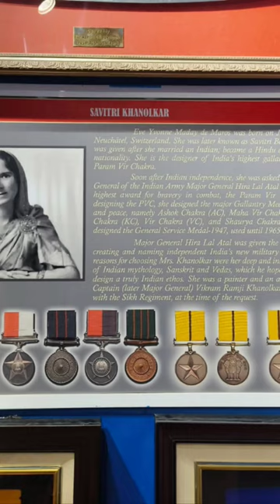Aircraft museum vizag and Mrs Savitri khanolkar, the designer of Gallantry Awards